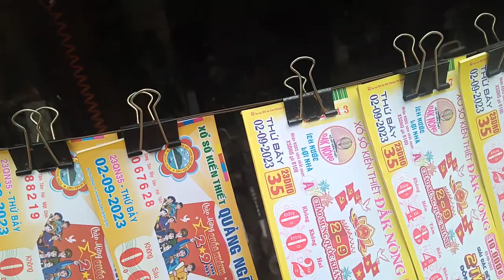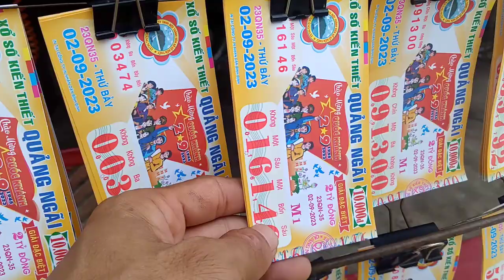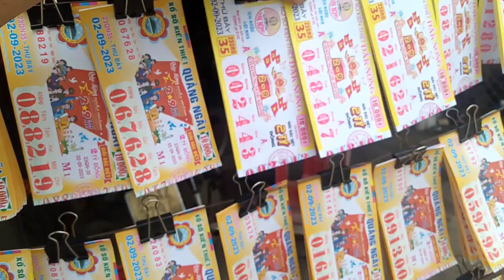Bán Vé Số 2-9-2023.